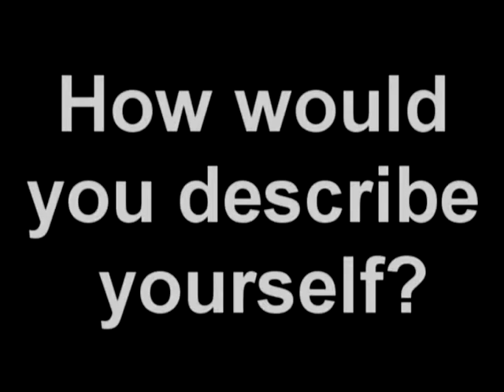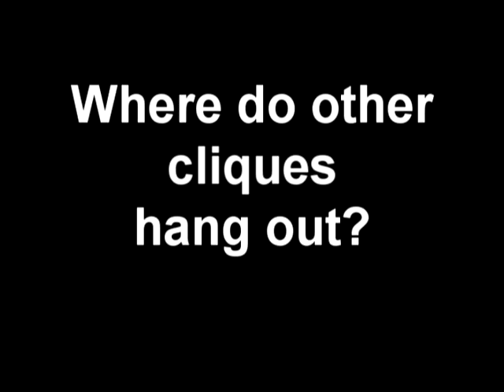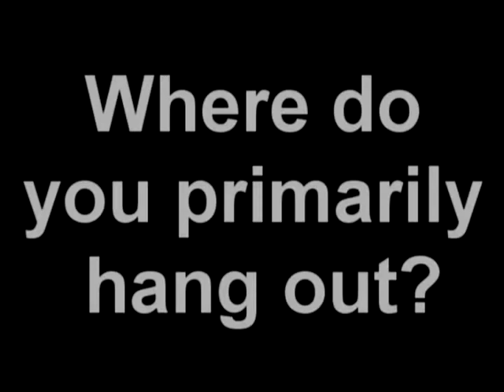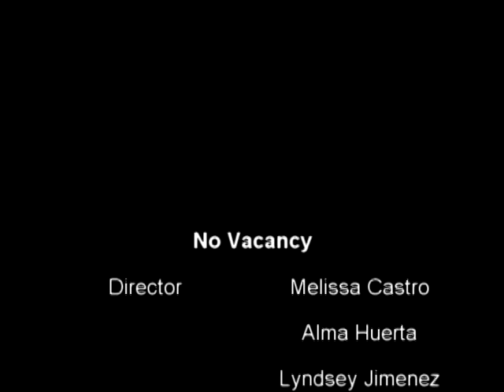No Vacancy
A Cleveland High School SAS Documentary for the 2010 Film Fest. This documentary serves to differentiate the social cliques of Cleveland High School- their territories and their identities.

This group includes: Melissa Castro, Alma Huerta, Lyndsey Jimenez, Kevin Lima, Adrian Moreno, Emely Tobar, and  John Yassa

***IMPORTANT*** Put your volume up at the beginning.